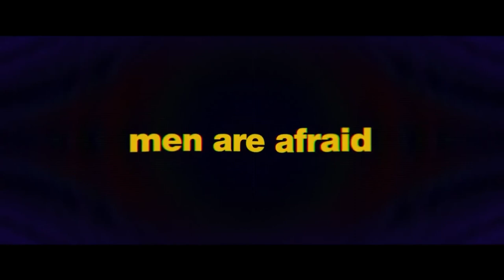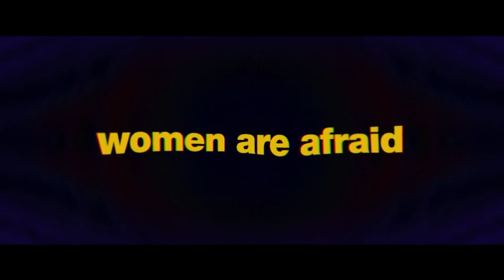Cat Person (2023) | Official Movie Trailer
When Margot, a college sophomore goes on a date with the older Robert, she finds that IRL Robert doesn't live up to the Robert she has been flirting with over texts. A razor-sharp exploration of the horrors of dating.

Director:  Susanna Fogel

Stars:  Emilia Jones (CODA, Locke, and Key, Incident in a Ghost Land), Nicholas Braun ( Succession, Zola, Princess Protection Program), Geraldine Viswanathan (Drive-Away Dolls, Miracle Workers, 7 Days )